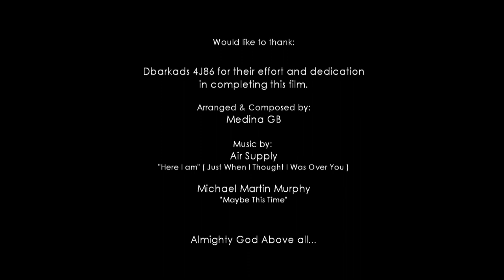Guagua National Colleges HS Class 4J 1986 v.2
DBARKADS 4J86